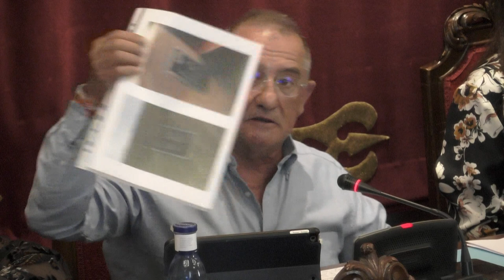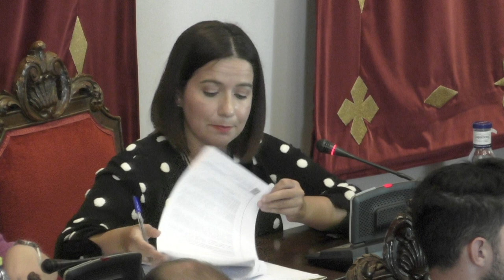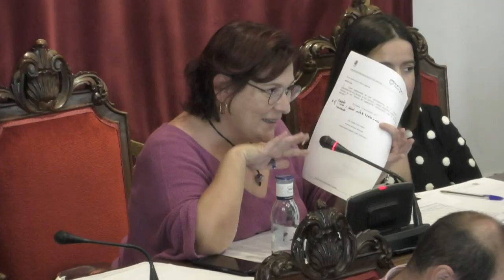Pleno Ordinario del Ayuntamiento de Cartagena de 28 de octubre de 2022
El pleno del Ayuntamiento de Cartagena, presidio por la alcaldesa, Noelia Arroyo, ha aprobado hoy inicialmente la modificación de las ordenanzas fiscales, que afectan a los impuestos, tasas y precios públicos que estarán vigentes durante el año 2023. Con los votos a favor de los concejales del Gobierno y de Vox, y las abstenciones de Mc Cartagena y de Unidas Podemos Izquierda Unida-Verdes Equo, se ha dado luz verde a la congelación de tasas y precios públicos, así como a nuevos beneficios y bonificaciones en impuestos que afectarán fundamentalmente a familias y empresas.

Según la alcaldesa, “Cartagena es el único gran municipio que suspende por tres años consecutivos las tasas de apertura, ya que ningún emprendedor deberá pagar por abrir un negocio en Cartagena; y que por segundo año decide no aplicar la subidas del IPC a las tasas y precios públicos", cifrando este ahorro “en 6,5 millones de euros que seguirán en los bolsillos de los cartageneros para ayudarles en estos momentos de crisis”.

Para Arroyo, “las nuevas ordenanzas fiscales supondrán más ayudas para las familias al aumentar en un 15% el número de familias numerosas con derecho a una reducción de hasta el 90 % en el Impuesto de Bienes Inmuebles”.

Igualmente se mantienen las bonificaciones para favorecer la eficiencia energética, y las ayudas a la rehabilitación de barrios con problemas de vivienda y de envejecimiento de inmuebles, manteniendo el 50% en la bonificación del ICIO en seis barrios de Cartagena.

También se mantiene la bonificación del 99% de las plusvalías municipales debido a mortis causa.

Arroyo ha señalado que estas medidas fiscales forman parte de “nuestra estrategia contra la crisis que consiste en bajar impuestos y activar toda nuestra capacidad inversora para generar empleo y sostener a nuestras empresas en tiempo de difíciles”, y ha recordado que se “suman a otras que ya hemos adoptado para favorecer el ahorro en las pequeñas y medianas empresas, como la rebaja del 20% en la tarifa del agua para el comercio y la hostelería, además de congelar la tarifa doméstica".

Por su parte la concejala de Mc Cartagena, Isabel García, ha dudado de las cifras de ahorro por la congelación de impuestos facilitadas por el Gobierno y ha criticado que en el caso de las familias numerosas se mantenga el tope del valor catastral y no se elimine definitivamente la tasa de apertura.

Por su parte, el portavoz de Vox, Gonzalo Abad ha fundamentado el apoyo de su grupo a la propuesta del Gobierno,  por la congelación de tributos y haber atendido las peticiones de la asociación de vendedores de plazas y mercados, entre otras.

Tras la aprobación inicial, la modificación de tributos será sometida en los próximos días a un plazo exposición pública, antes de su aprobación de finitiva.

COMISIONES DE INVESTIGACIÓN

El Pleno se iniciaba pasadas las ocho y media de la mañana rechazando en primer lugar las peticiones de creación de dos comisiones de investigación solicitadas por Mc Cartagena “por ocultación de información al Tribunal de Cuentas con respecto a la gestión de la empresa mixta del servició de recogida de basuras y limpieza viaria, Lhicarsa, y sobre posibles irregularidades en el Parque de Bomberos de Cartagena.

Ambas comisiones se han rechazado con los votos a favor de los grupos de Mc Cartagena, Vox y Unidas Podemos Izquierda Unida Verdes Equo, y en contra de los concejales del Gobierno, que por boca del concejal de Infraestructuras, Diego Ortega, ha señalado que la documentación solicitada ya había sido remitida al Tribunal de Cuentas; y del concejal de Seguridad Ciudadana, Juan Pedro Torralba, que ha expresado su total confianza con el jefe del servicio de Bomberos.